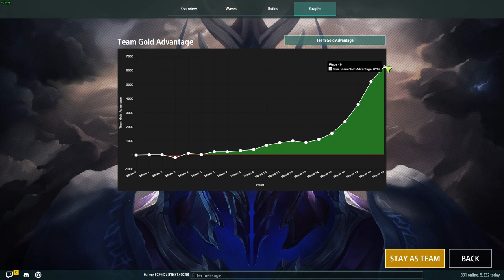Legion TD 2 | SFL Update & Other Stuff